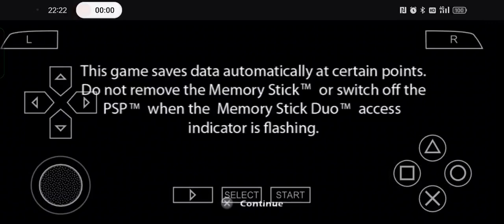Blast Off PPSSPP Gold Android Emulator Snapdragon 8+ Gen 1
Blast Off versi konsol handheld PlayStation Portable (PSP). Boleh cuba dekat android atau pc guna emulator PPSSPP, PPSSPP Gold atau RetroArch.